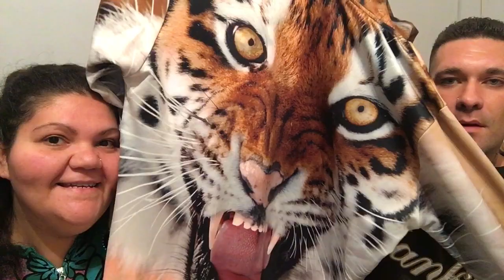VIDEO HAUL DI COPPIA 😍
Ciao a tutti ecco una nuova tipologia di video in questo canale =)
questo haul di coppia è in collaborazione con Banggood
qui sotto vi lasciamo i link dei prodotti mostrati